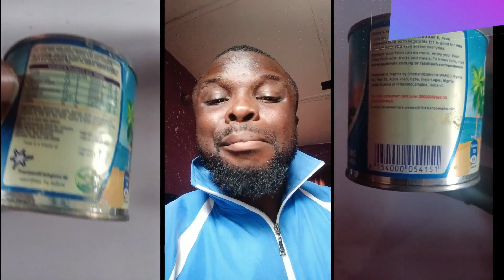Fake Peak Milk Alert